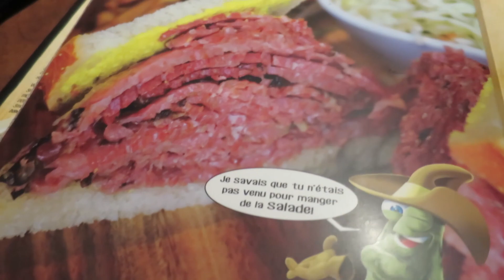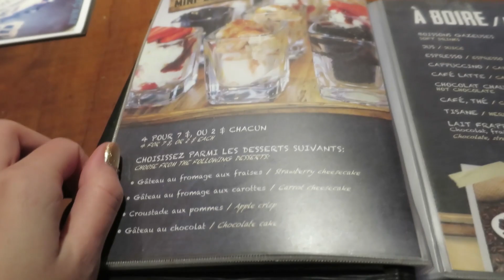LA MAGIE DE NOËL !! | VLOGMAS JOUR 20 | 19 décembre 2015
C'EST LA MAGIE DE NOËL AU MARCHÉ DE NOËL :D J'ai passé une magnifique journée à regarder des déco de Noël, pour ensuite aller manger au Dunns Famous avec Jay et sa soeur :-)